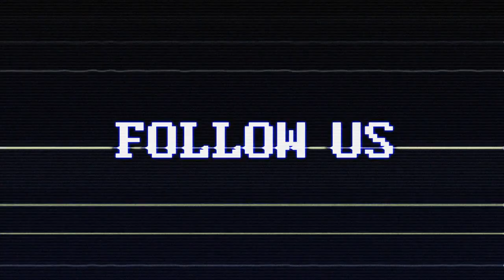BMF Documentary: Blowing Money Fast S1E1: Detroit Dreams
Mercedes Boykin reviews BMF Docuseries. Executive produced by Curtis "50 Cent" Jackson.